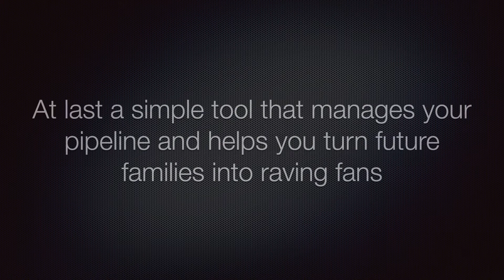Enquiry Tracker Introduction